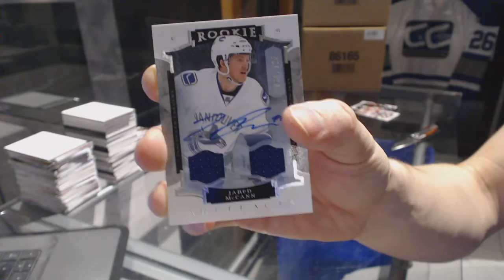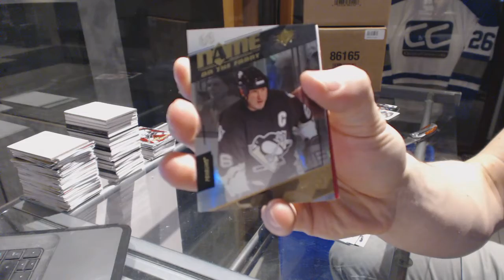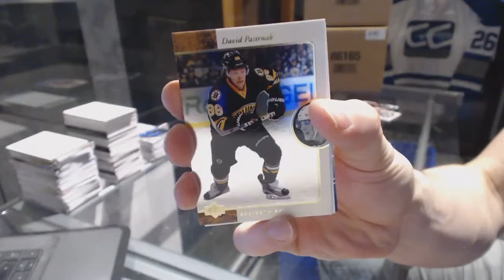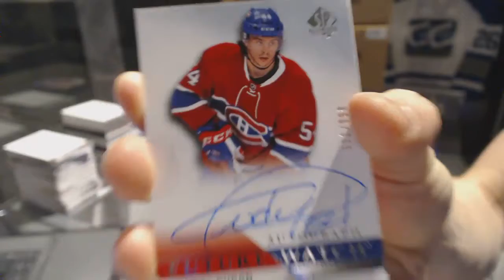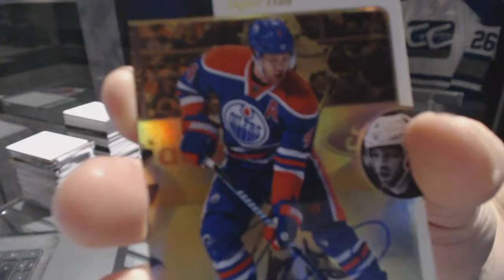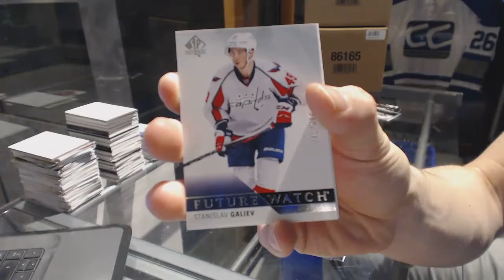15-16 UD SPX & 15-16 UD SP Authentic Hockey Box Break - C&C 6758